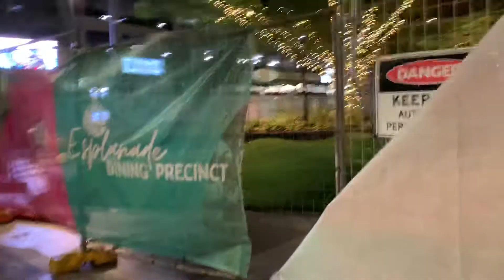Covid Cairns Esplanard walk by